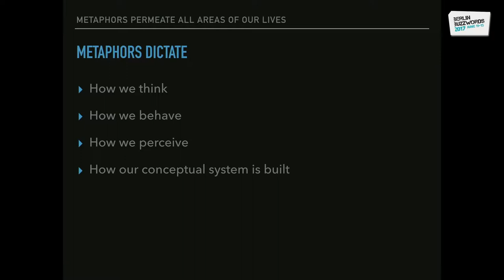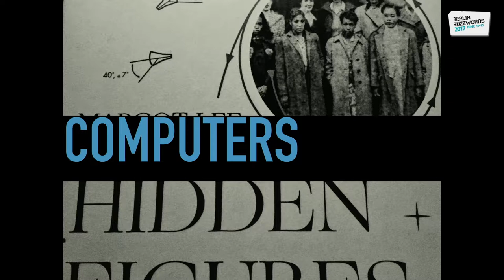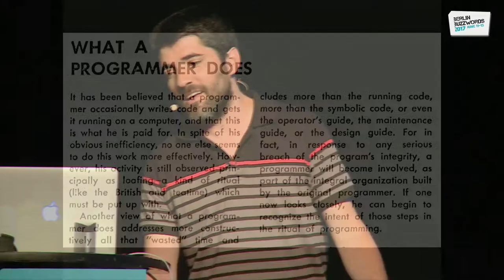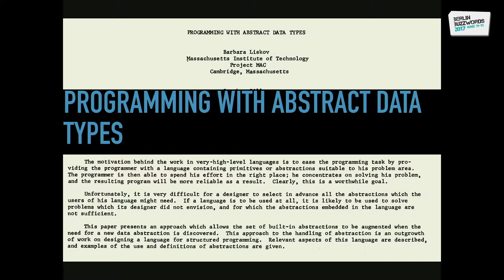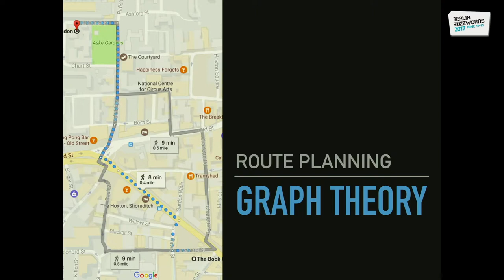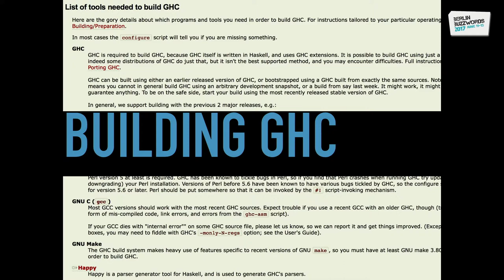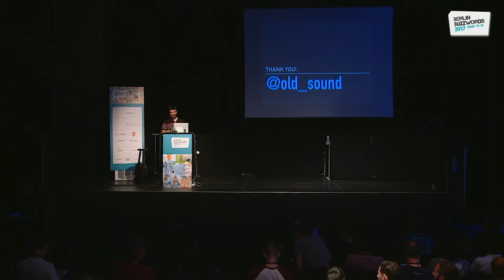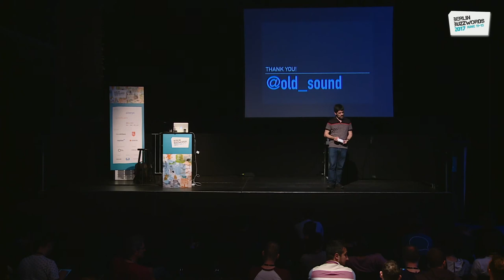Berlin Buzzwords 2017: Alvaro Videla - Metaphors We Compute By bbuzz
We think in words, we talk with words, we understand the world thanks to words. Metaphors take words to the next level explaining concepts that were escaping our understanding before. In 1980 George Lakoff revolutionised the Linguistic and Philosophic worlds when he studied how metaphors affect our thinking, how they influence our actions and even shape who we are. What happens with the metaphors that we use in the Software Industry?

In this talk we are going to review the importance that metaphors have in our code quality, in the algorithms we choose, and the products we ship.

As a practical example we are going to see why Microservices and Containers have been so successful in the past couple of years. We'll try to understand why they have redefined how we package and ship products in our industry.